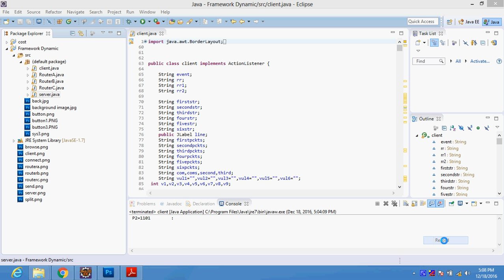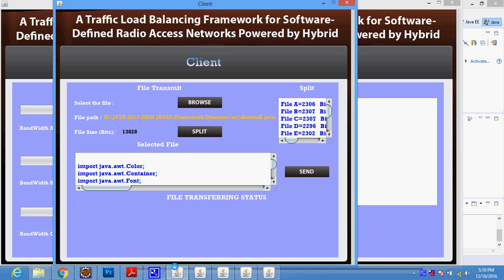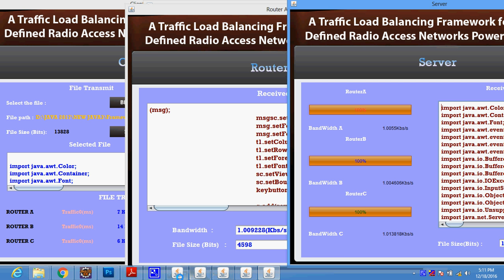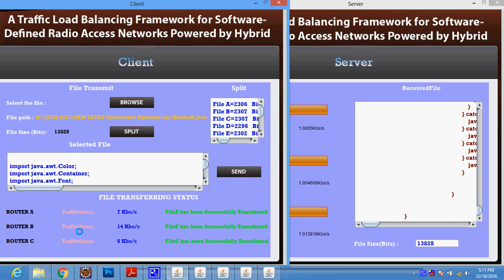A Traffic Load Balancing Framework for Software Defined Radio Access Networks Power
* Complete Source Code
 * Complete Documentation
 * Complete Presentation Slides
 * Flow Diagram
 * Database File
 * Screenshots
 * Execution Procedure
 * Readme File
 * Video Tutorials
 * Supporting Softwares

Support Specialization
 * 24/7 Support
 * Ticketing System
 * Voice Conference
 * Video On Demand
 * Remote Connectivity
 * Document Customization